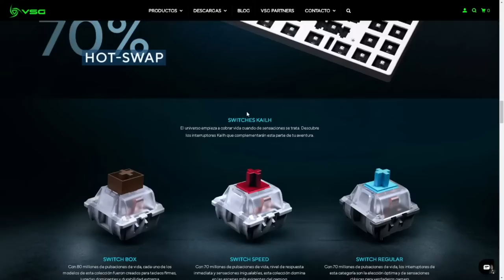ASI SE USA A WRAITH EN RANKS ALTAS -APEX LEGENDS!!